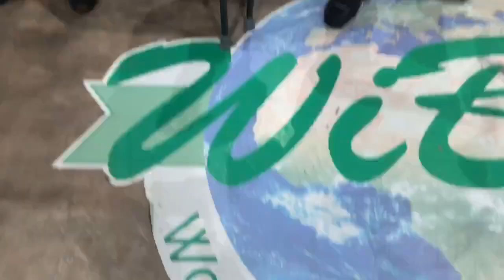Showcase The Crutches of Gold HAIPER & CAESAR - Contemporary Duet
Show "The Crutches of Gold"
Choreographer : Mr MECHERI Youcef
Dancers :  Bboy Haiper, Bboy Caesar
Event : WIBA BATTLE  2018 Organized by Association Mouvement Hip Hop Alençon FRANCE
Place : Anova Parc des Expositions, Alençon 61000
Videographer : Hip Hop Breaking News (luis abad)